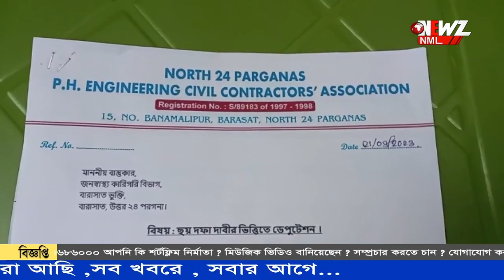২০২১ এর বিধানসভা ভোটের কাজের টাকা না পেয়ে বিক্ষোভ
২০২১ এর বিধানসভা ভোটের কাজের টাকা না পেয়ে বিক্ষোভ ঠিকাদারদের দাবি বকেয়া ২৮ কোটি টাকা। দ্রুত মেটানো হোক এ দিন বারাসাতে বিক্ষোভ দেখান তারা।